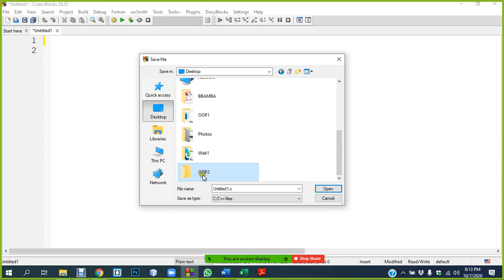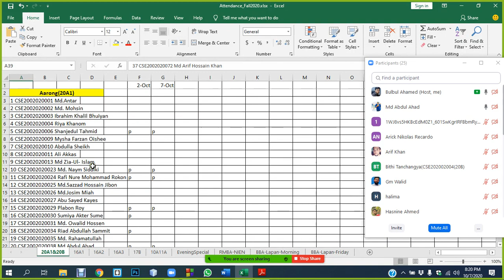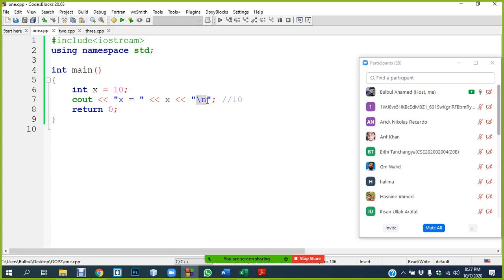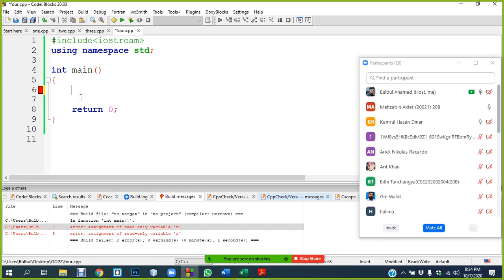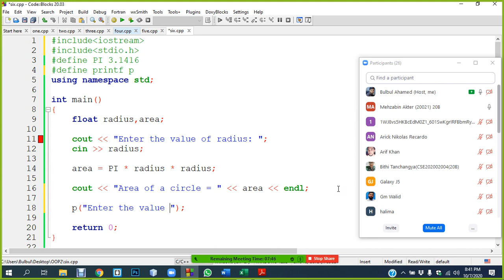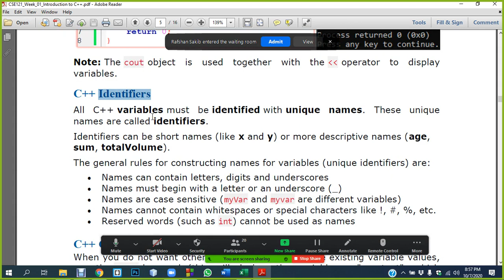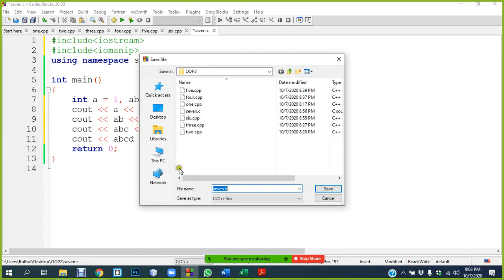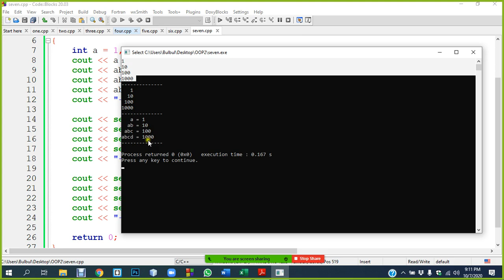OOP(C++) Lecture 2 | ZOOM Live